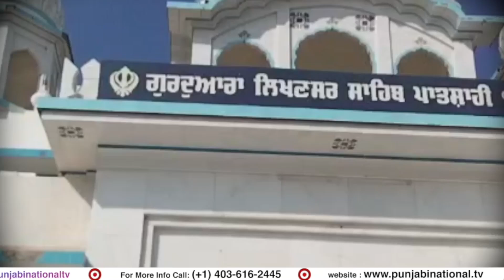ਤਖਤ ਸ੍ਰੀ ਦਮਦਮਾ ਸਾਹਿਬ ਦੇ ਇਤਿਹਾਸਿਕ ਗੁਰਦੁਆਰਾ ਸਾਹਿਬ ਦੇ ਸਰੋਵਰ ਸਾਹਿਬ ਦੀ ਸਫਾਈ ਦੀ ਕਾਰ ਸੇਵਾ ਹੋਈ ਸ਼ੁਰੂ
ਅਰਦਾਸ ਕਰਨ ਤੋਂ ਬਾਅਦ ਸੰਗਤਾਂ ਵੱਲੋਂ ਸਰੋਵਰ ਦੀ ਸਫਾਈ ਦਾ ਕਾਰਜ ਸ਼ੁਰੂ ਕੀਤਾ ਗਿਆ